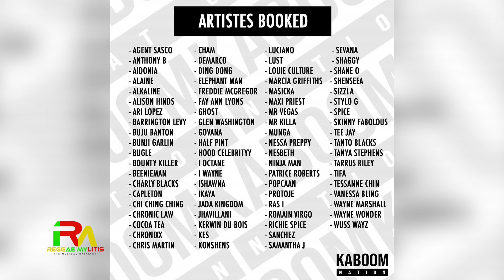KABOOM NATION WORKING WITH SHAGGY, SEAN PAUL & CHARLY BLACK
AARON SPENCE, CEO AND FOUNDER OF KABOOM BOOKING AGENCY TALKS HIS ROLE AS A BOOKING AGENT. HE ALSO TALKS ABOUT WORKING WITH SHAGGY, SEAN PAUL CHARLY BLACK AND OTHERS. HE SAYS CHARLY BLACK IS ONE OF THE BIGGEST DANCEHALL ARTISTE INTERNATIONALLY.